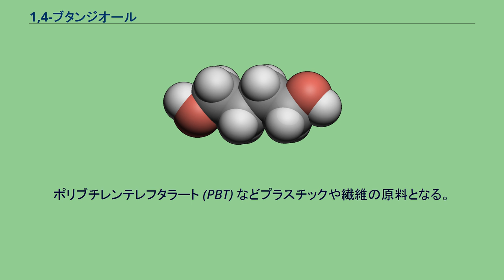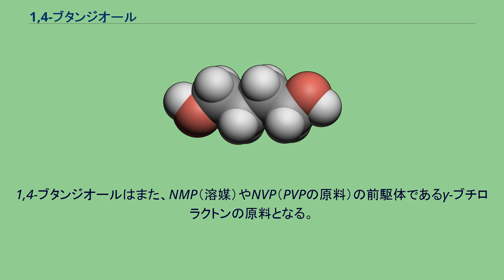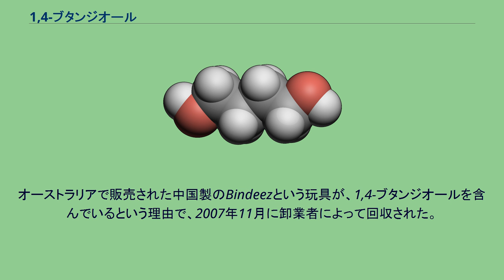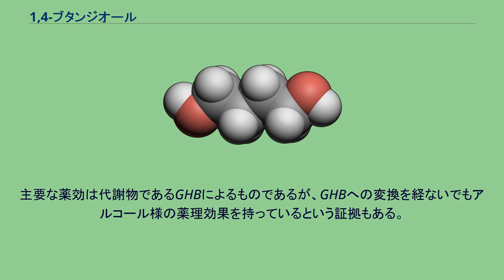1,4-ブタンジオール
1,4-ブタンジオール (1,4-Butanediol) は、プラスチックなどの原料となる有機化合物であり、鎮静作用ももっている。
ブタンジオールの4つの異性体のうちの1つであり、無色で粘度の高い液体である。
ポリブチレンテレフタラート (PBT) などプラスチックや繊維の原料となる。
また体内でγ-ヒドロキシ酪酸 (GHB) へと代謝され、代謝されていない状態でも向精神作用があると考えられている。
工業的にはアセチレンを2当量のホルムアルデヒドと反応させて1,4-ブチンジオールを作る。
これを水素化することによって1,4-ブタンジオールができる。
また、エステルとマレイン酸やコハク酸の無水物を気相で水素化することによっても合成できる。
1982年に三菱化学は、ブタジエンを基質とする製法を工業化した。
その方法ではパラジウム触媒と酢酸で 1,4-ジアセトキシ化した後、還元、加水分解を経て 1,4-ブタンジオールを得る。
1,4-ブタンジオールは工業的には溶媒として、またPET樹脂などのプラスチックや繊維の原料として用いられる。
リン酸の存在下に高温で脱水され、重要な溶媒であるテトラヒドロフランになる。
1,4-ブタンジオールはまた、NMP（溶媒）やNVP（PVPの原料）の前駆体であるγ-ブチロラクトンの原料となる。
ルテニウム触媒の存在下、約200℃ではジオール部分が脱水素化されてγ-ブチロラクトンが生成する。
向精神薬として使われ、代謝産物のγ-ヒドロキシ酪酸 (GHB) と同様の効果を持つ。
事例報告によると、1,4-ブタンジオールは吸収時にGHBの形にならなくても強い感覚を起こさせることが指摘されている。
また、臓器のうち特に肝臓に損傷を与えることも指摘されている。
乱用は中毒や死を招くこともある。
1,4-ブタンジオールはアルコールデヒドロゲナーゼとアルデヒドデヒドロゲナーゼの触媒によってGHBに変換され、この2つの酵素の強さの比が作用や副作用の個人差につながる。
これらの酵素はアルコールの代謝にも関わっているため、薬物の危険性との間に強い相関がある。
オーストラリアで販売された中国製のBindeezという玩具が、1,4-ブタンジオールを含んでいるという理由で、2007年11月に卸業者によって回収された。
この玩具では少量の水の中に小さなビーズが浮いているが、ガスクロマトグラフィーによってビーズから1,4-ブタンジオールが検出された。
1,5-ペンタンジオールを使うべきところを、製造工場がコスト削減のために混入したと見られている。
1,4-ブタンジオールの価格が1トン当たり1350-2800ドルなのに対して、1,5-ペンタンジオールの価格は1トン当たり9700ドルとなっている。
1,4-ブタンジオールには2通りの薬効があると考えられている。
主要な薬効は代謝物であるGHBによるものであるが、GHBへの変換を経ないでもアルコール様の薬理効果を持っているという証拠もある。
アメリカ合衆国では、政府は1,4-ブタンジオールの規制を行っていないが、いくつかの州では規制の対象に加えている。
日本でも規制はされておらず、脱法ドラッグの一つとなっている。